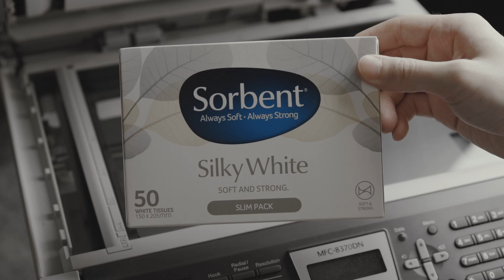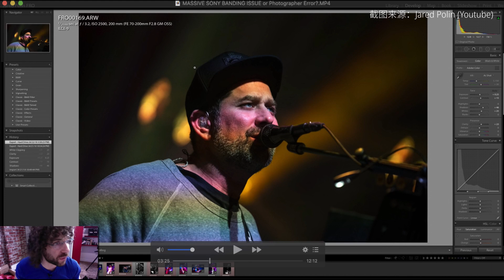【维森讲堂】电子静音快门 VS 机械快门 为什么出现果冻效应和频闪横纹？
维森小讲堂，随着微单用家越来越多，我们来聊聊什么情况下应该用电子静音快门？什么时候要用机械快门？为什么出现果冻效应和频闪？
🤗 大家好，我们来自墨尔本，是一个新的频道，希望大家多多支持 ❤️
📸 专注数码产品、🎬摄影器材评测、以及墨尔本风土人情🇦🇺
墨尔本摄影工作室VISPENN Photography原班人马
微信视频号:
墨尔本VISPENN摄影
微博：